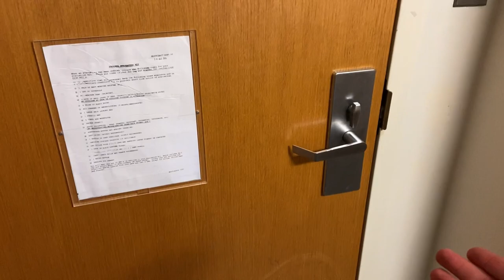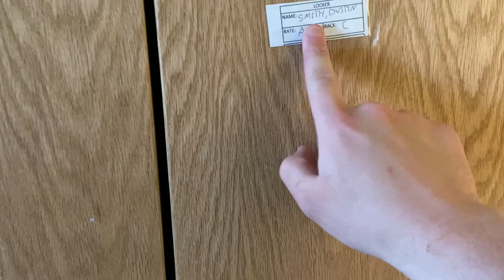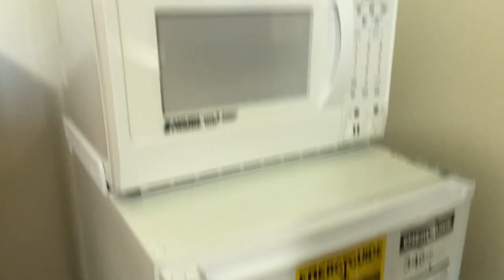Navy A-School Room Tour! And An Update On What’s Going On In My Life!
Hello Everyone! This video is an update about how I’m doing and everything that’s going on in my career at the moment. Also it’s a room tour if my A-School room!